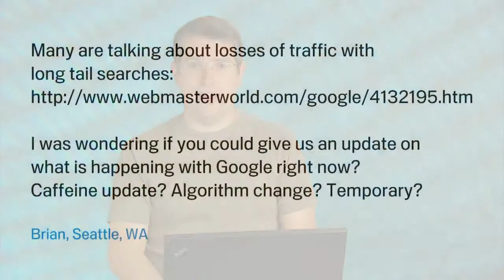SEO-Can you give us an update on rankings for long-tail searches?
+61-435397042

SEO-

Today's question comes from Brian, in Seattle,Washington. Brian asks, Many are talking about
losses of traffic with long-tail searches."And he points to a webmasterworld url. "I
was wondering if you could give us an updateon what is happening with Google right now?
Caffeine update? Algorithm change? Temporary?"
Ok, fantastic question! A lot of webmastershave been talking about it, so I'm glad I
have a chance to address it. Uh, this is somethingthat webmasterworld called "Mayday", and it
sort of happened April 28 through May 3rdish,so right around the first of May, so that's
why they've been calling it Mayday. Um, itis an algorithmic change, and it does affect
long-tailed searches more than head searches.Uh, it is deliberate, and it's a quality change
that's been through all the normal qualitylaunch committee, side-by-sides, making sure
that things look good from a quality perspective.So, it has nothing to do with Caffeine, although
Caffeine is proceeding apace, so it's completelyindependent or orthogonal of Caffeine. It
is an algorithm change and so there's no manualstuff involved here, this is purely our algorithms
thinking that some sites are a better matchfor some queries than some other sites. Uh,
and it's not temporary. This is somethingwhere we're trying to assess the quality of
sites, we're trying to find the best sitesthat match up to long-tailed queries, and
it's an algorithmic change that changes howwe assess which sites are the best match for
long-tailed queries.So uh if you're affected by Mayday, the sort
of thing to think about is, you know, go back,ask yourself: Have I got the highest-quality
site? Am I showing up for the most relevantsearches? What sort of thing can I do in terms
of adding great content, making sure thatyou know, people consider me an authority,
that I'm not just matching something that'soff-topic, or that users won't find all that
useful? But the main thing to know is, itis an algorithmic change, it's gone through
the full process. Uh, we don't expect thisto be temporary, there was no sort of human
judgment involved with, "We thought this sitewas good, or we thought it was bad" instead
it is algorithmic. It does affect long-tailedsearches more, and after going through the
entire evaluation, we did decide that it wasa quality win, uh and so a few people have
noticed it, but not the entire world has noticedit. Bear in mind that we make over four hundred
changes per year, in terms of actual qualitychanges where we're tweaking, or introducing,
or improving an algorithm. So, this is oneof those changes. It was a little more visible
to, uh, some people who really pay attentionto long-tailed searches, but we do believe
it's a quality win, and we do expect it tocontinue going forwad.